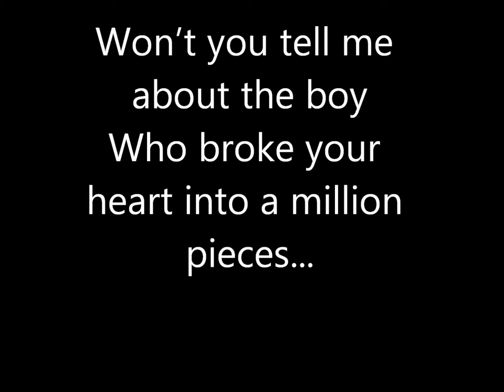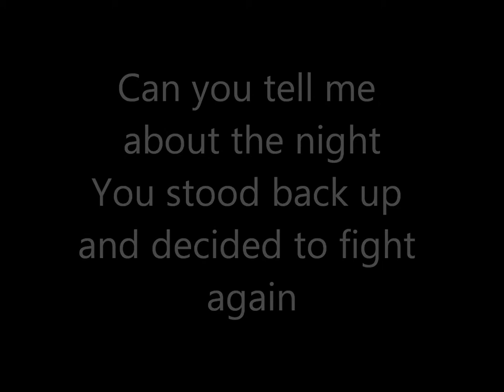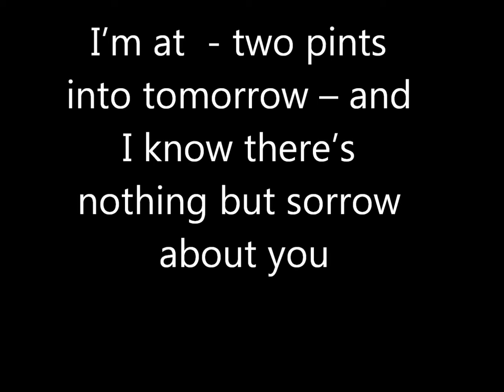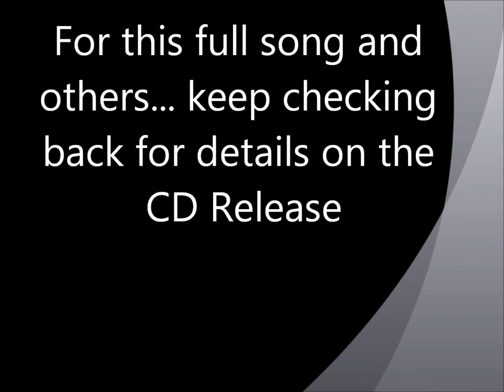Bill Quigley-Tell Me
Bill Quigley Band - Tell Me